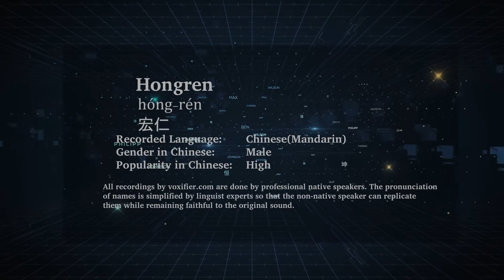How to Pronunce Hongren (Hóng-Rén, 宏仁) in Chinese (Mandarin) - Voxifier.com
This is the Chinese (Mandarin) pronunciation, gender, and phonetics recording of the name Hongren (宏仁, Hóng-Rén). The same name may exist in other languages with different pronunciations. Check the meaning of name along with other possible pronunciations or similar names for free Voxifier uses the help of expert linguists to simplify pronunciations by replacing some special sounds with sounds more commonly available across all languages.